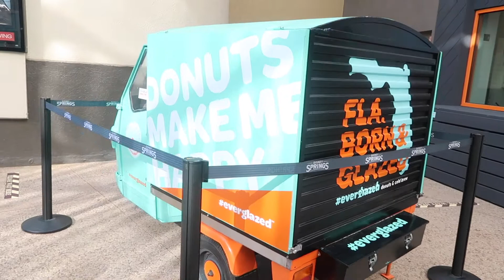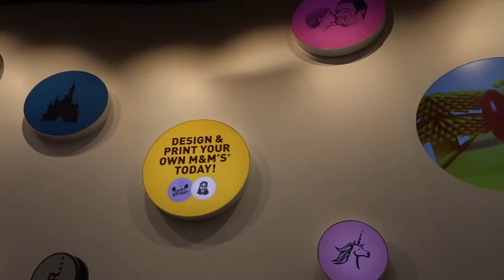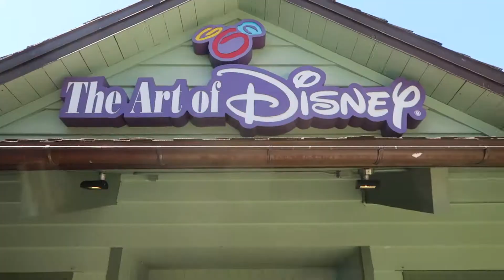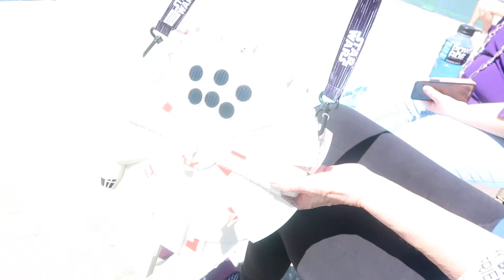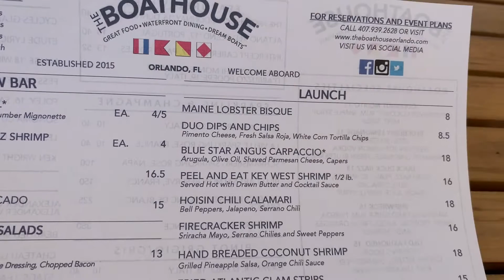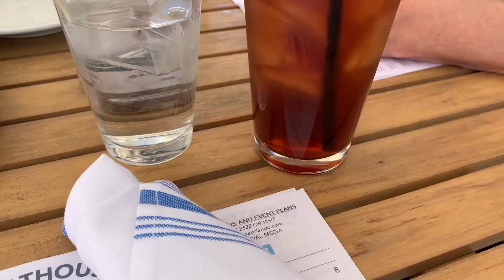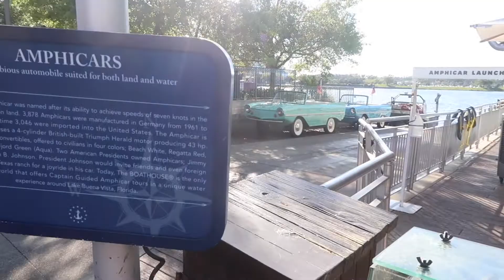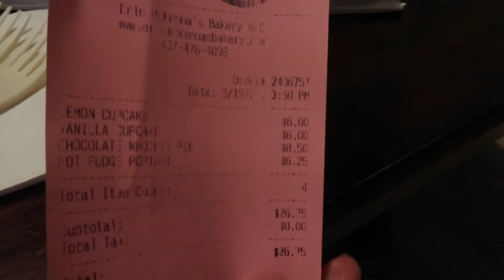Day in Disney Springs ✨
March 19, 2021. Some random clips and pictures of our day in Disney Springs during our trip to Florida in March. 🙂 It was fun having the M&Ms made of River, the delicious dinner at Boathouse, and the yummy dessert we picked up too!

*I started this channel so my dad could look back on our trips and try to see anything he might have missed in person, and also so he could see what we did on trips he was unable to join us on. Now I also use it as a sort of scrapbook of when I add to my collections. We like looking back on these memories, and if you like to see them too, then yay! We are glad you could join us :D